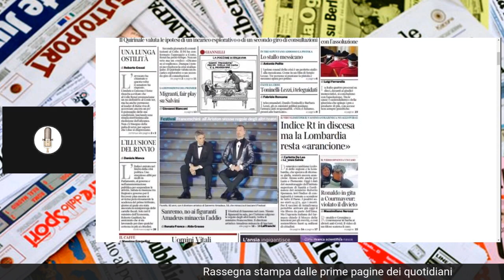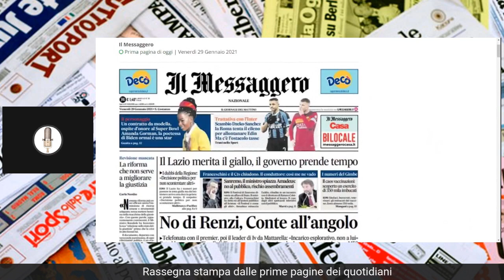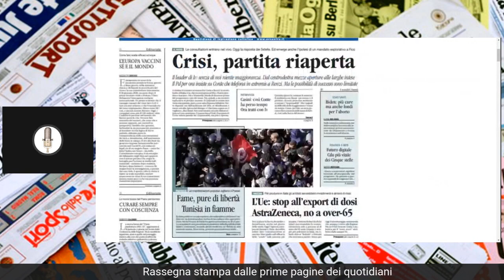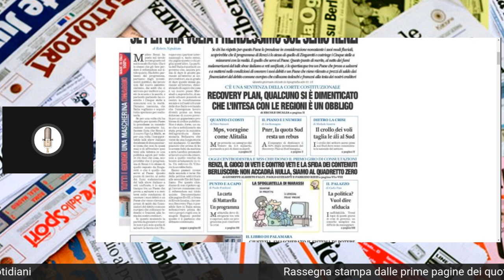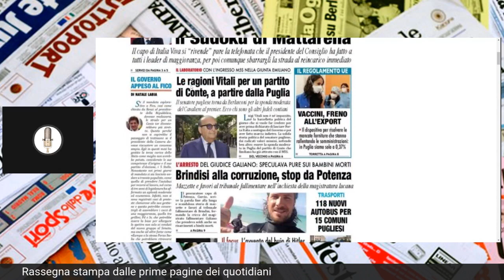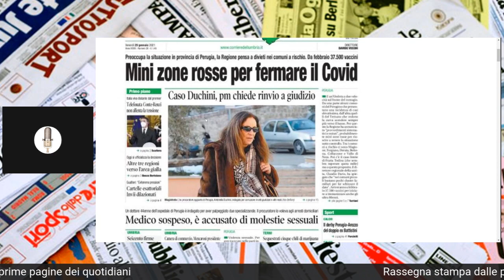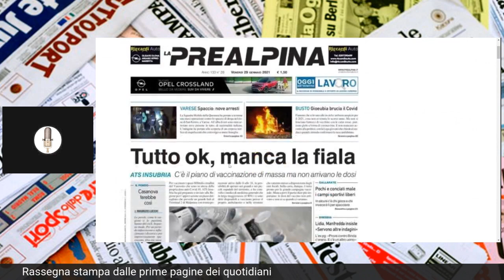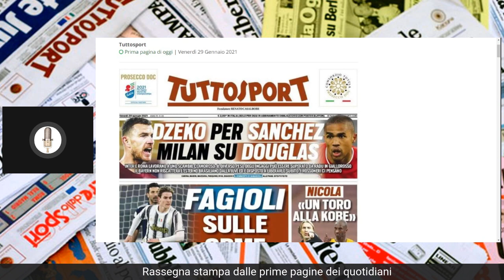Rassegna Stampa 29/01/21